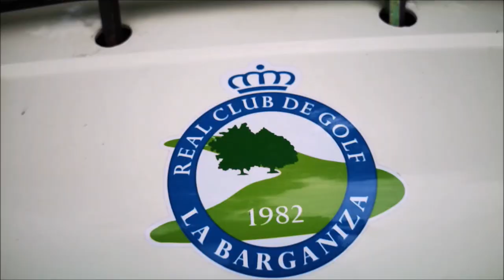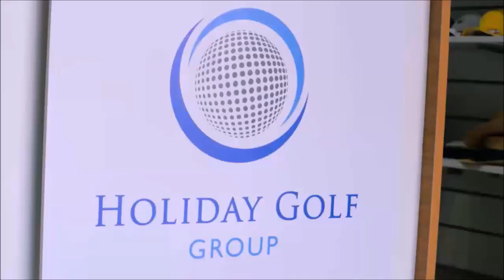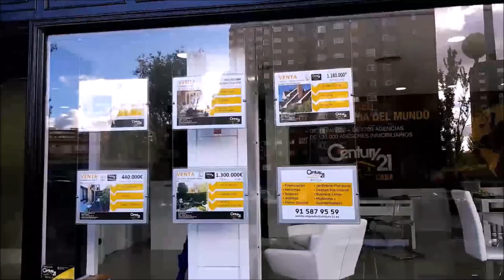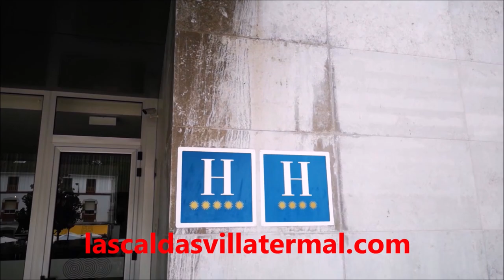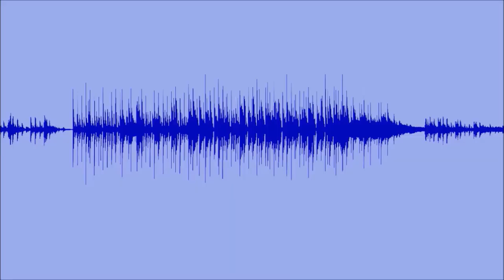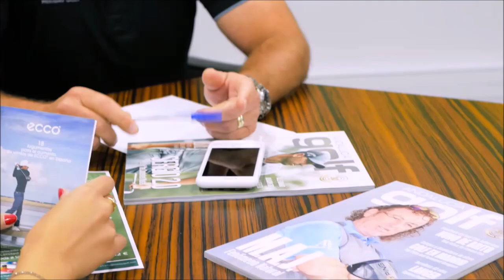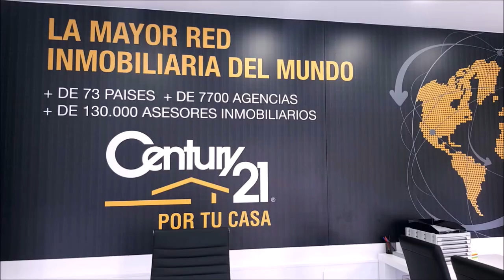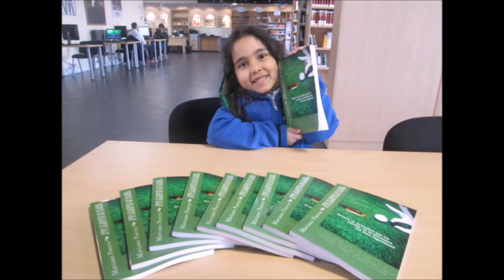54 ALFREDO GARCIA HEREDIA EN LA BARGANIZA CON MARIANO PUERTA